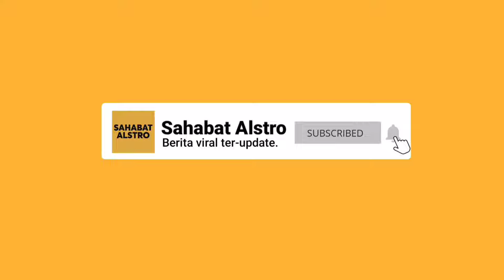REMAJA WANITA Bisa-bisanya Mencuri 1 Keranjang Roti di Warung Sembako, Ternyata Dia Sering Mencuri.